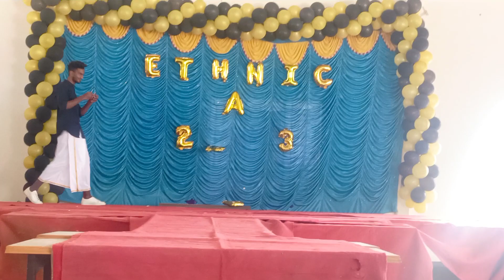ETHNIC DAY 2K23. Government engineering College challakere. Senior boys dance